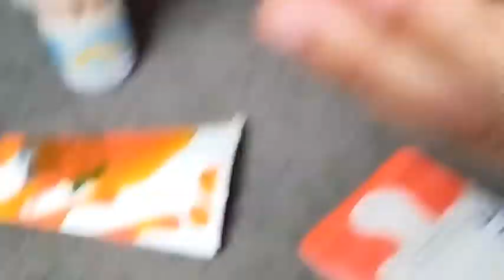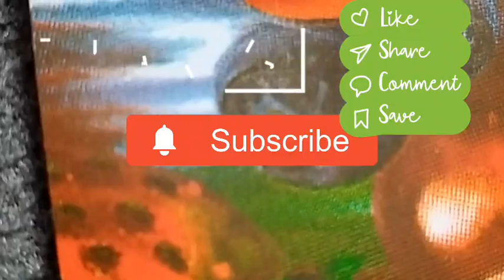watch made by paper cup